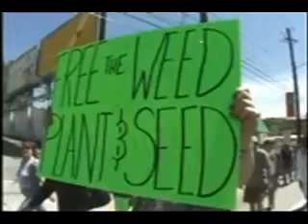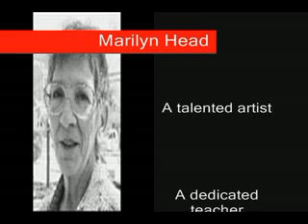Houston NORML screening of Hempsters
Houston NORML will be having our fall benefit and membership drive with a screening of the movie Hempsters along with guest speaker Gatewood Galbraith on 9/23/06 at Super Happy Funland 2610 Ashland in Houston. Hope to see you there:)